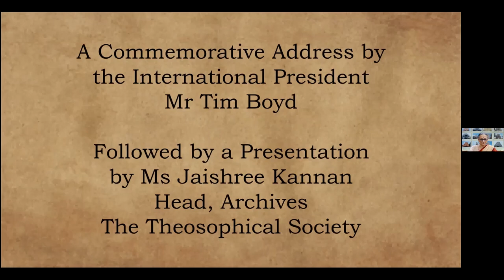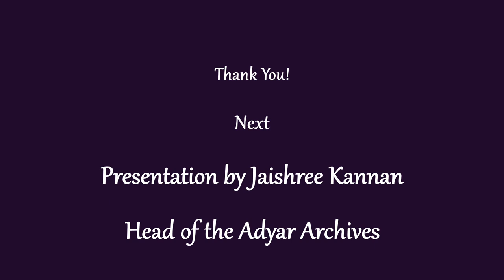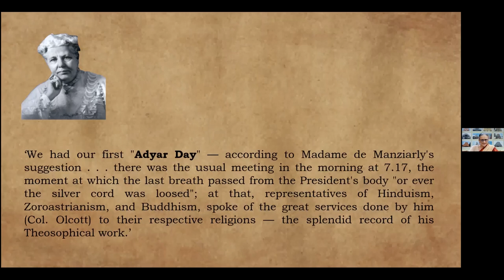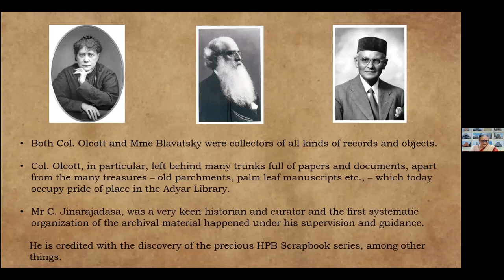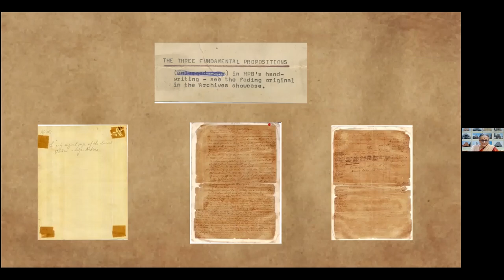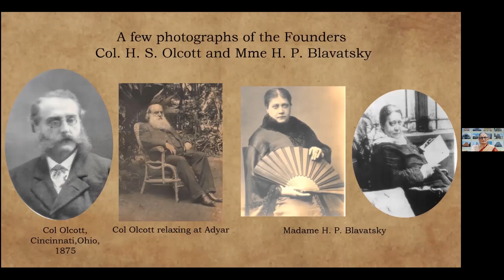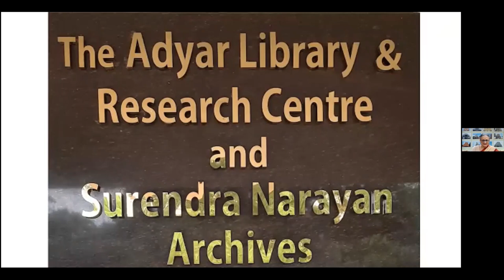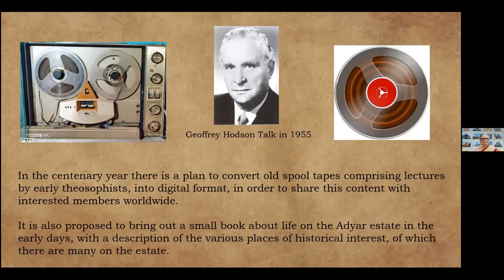146th D4 - Adyar Archives , A Hundred Precious Years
Surendra Naryan Archives at Adyar celebrates its 100 years of existence in 2022. The Archives was founded on 17th February 1922. A documentary.
Jaishree Kannan (Adyar, India)